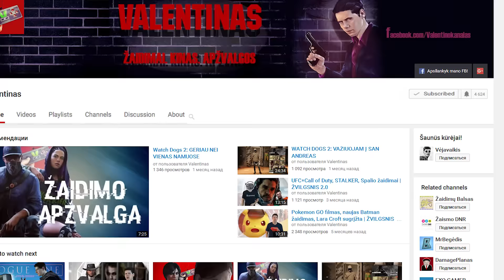Laukiamiausi Žaidimai 2017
Top 10 laukiamiausių 2017-ųjų metų žaidimų. O ko laukiate jūs?

2017 metais pasirodys daugybė naujų video žaidimų. Žaidimų industrijos atstovai jau ilgą laiką darbuojasi kuriant AAA klasės projektus: pradedant nuo dinamiško veiksmo ir pabaigiant negailestingais susirėmimais su priešais laukiniuose vakaruose.